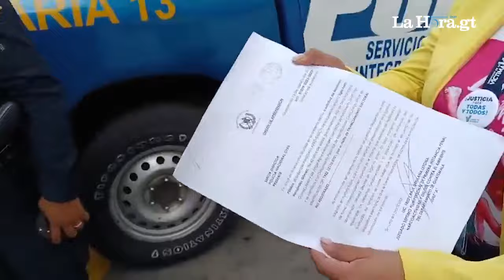Caso Semilla: Ligia Hernández anunció orden de captura que ya fue ejecutada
La exdiputada del Movimiento Semilla y actual titular del Instituto de la Víctima, Ligia Hernández, fue capturada este martes 13 de agosto dentro del caso denominado “Corrupción Semilla” a petición de la Fiscalía Especial Contra la Impunidad (FECI), a cargo de Rafael Curruchiche.